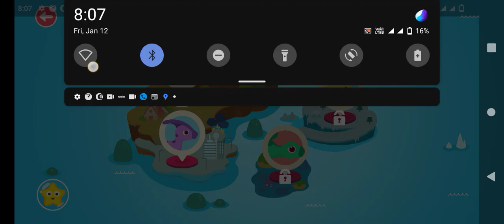helicopter 🚁 🚑✈simulator game👾HFPS Helicopters Flight Pilot and Car Driver Simulator #5 -Android🚡⛑️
HFPS Helicopters Flight Pilot and Car Driver Simulator #5 - Android Gameplay

helicopter 🚁🚁🚁🚁 simulator game👾🎮👶👧 new games
FlightSimulator 2024game, flightsimulator 2024 updated kids flights samulater games 🎮👾 playing